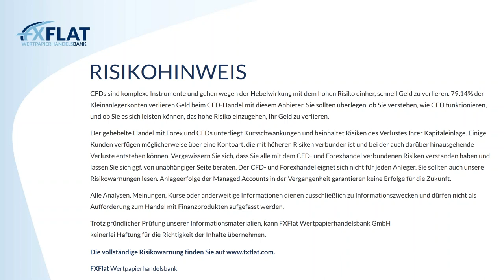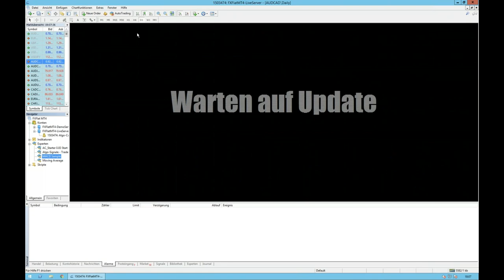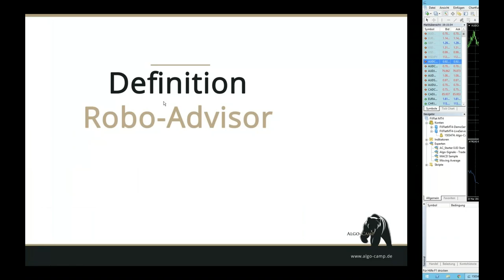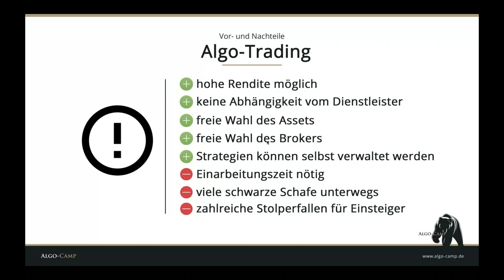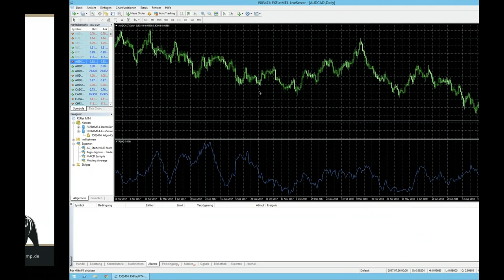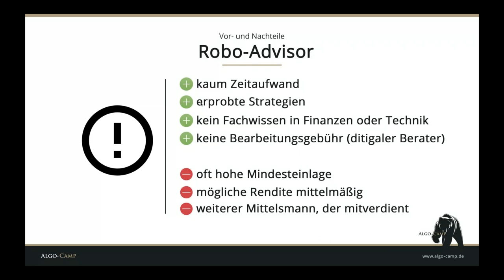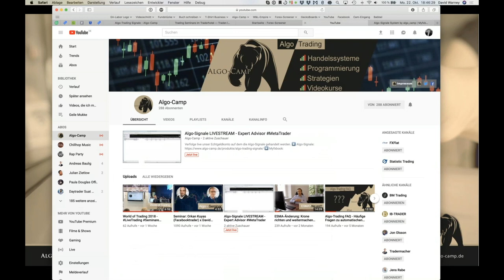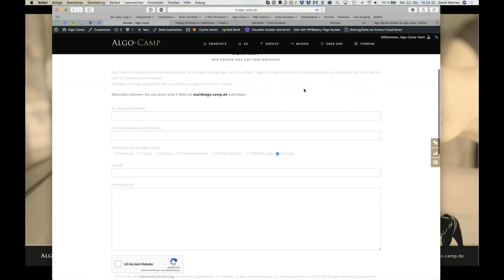FXFlat & Algo-Camp - RoboAdvisor vs eigenständiges Algo Trading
Wir alle möchten aus unserem Geld noch mehr Geld machen. Viele setzen hierbei immer mehr auf Algorithmen. Computer, die einem die Entscheidung abnehmen zu kaufen bzw. zu verkaufen. Seit einigen Jahren taucht hier auch ein weiterer Begriff auf: Robo-Advisor bzw. Robo-Advice. Dies sind automatisierte Vermögensverwaltungen, bei denen der Vermögensverwalter digital ist.
Doch wo genau ist hier der Unterschied zwischen Algo-Trading mit z.B. einem Expert Advisor und der Geldanlage mit einem Robo-Advisor? In diesem Video zeigen wir Ihnen die genauen Unterschiede und erläutern welche Vorteile Sie haben wenn Sie Ihr eigener Vermögensverwalter werden bzw. bleiben.

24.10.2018 | 10:00 Uhr | Heiko Behrendt - Live-Trading
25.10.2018 | 18:00 Uhr | Markt-Screening mit wenigen Klicks! - Der neue Forex-Screener
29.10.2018 | 14:00 Uhr | Das Live-Trading Event mit Orkan Kuyas
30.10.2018 | 09:00 Uhr | Morning Meeting und Live-Trading der Markteröffnung mit Jens Klatt
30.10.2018 | 18:00 Uhr | Futures-Trading mit NinjaTrader 8
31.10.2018 | 14:00 Uhr | Das Live-Trading Event mit Orkan Kuyas
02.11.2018 | 14:15 Uhr | NFP Live Trading mit dem StereoTrader (DAX, Euro, Dow)
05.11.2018 | 18:00 Uhr | Marktausblick und Live-Trading mit Mario Lüddemann
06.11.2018 | 09:00 Uhr | Live-Trading zur Börseneröffnung am Morgen mit dem StereoTrader
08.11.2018 | 07:45 Uhr | FXFlat Live-Trading mit Thorsten Helbig (forexPro-Systeme)
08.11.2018 | 18:00 Uhr | Steuertipps für Trader mit Steuerberater Frank Konewka
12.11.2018 | 18:00 Uhr | Traden lernen mit Orkan Kuyas -Teil 7/8 Börsenpsychologie
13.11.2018 | 09:00 Uhr | Morning Meeting und Live-Trading der Markteröffnung mit Jens Klatt
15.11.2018 | 09:00 Uhr | Live-Trading Spezial mit Oliver Najjar
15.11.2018 | 18:30 Uhr | Aktien und Co mit BullishOutlook
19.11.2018 | 18:00 Uhr | StereoTrader Helpdesk - Fragen & Antworten
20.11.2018 | 09:00 Uhr | Live-Trading zur Börseneröffnung am Morgen mit dem StereoTrader
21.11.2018 | 09:00 Uhr | Morning Meeting und Live-Trading der Markteröffnung mit Jens Klatt
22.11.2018 | 08:00 Uhr | LIVE TRADING EVENT 2018 World of Trading Infos
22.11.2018 | 18:00 Uhr | Futures-Trading mit NinjaTrader 8
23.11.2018 | 08:00 Uhr | Vorträge am Messestand FXFlat CapTrader auf der World of Trading 2018
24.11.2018 | 08:00 Uhr | Vorträge am Messestand FXFlat CapTrader auf der World of Trading 2018
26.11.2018 | 14:00 Uhr | Das Live-Trading Event mit Orkan Kuyas
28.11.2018 | 18:00 Uhr | Die neusten Trading-Strategien vom Portfoliomanager
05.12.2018 | 18:00 Uhr | Die häufigsten Fragen zum Algo-Trading